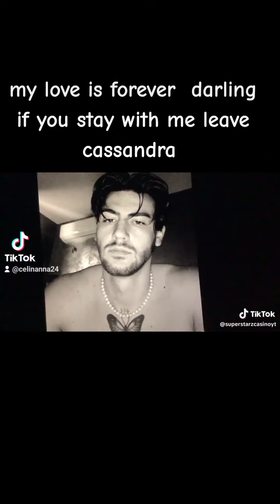ELINA'S BEAUTIFUL MAN🦋 ZAYNE🦋